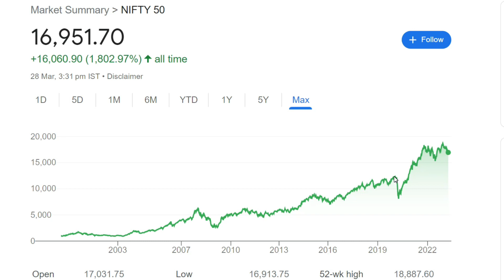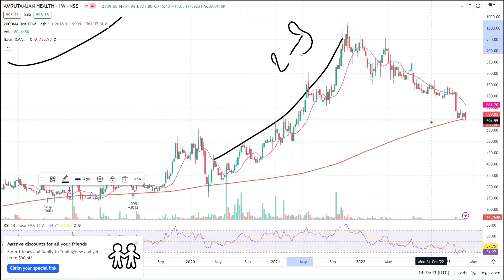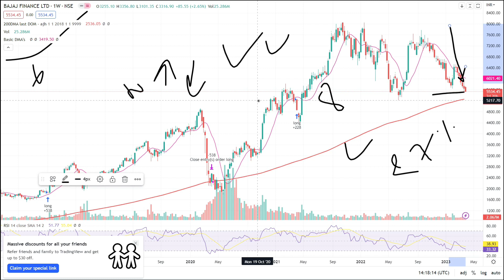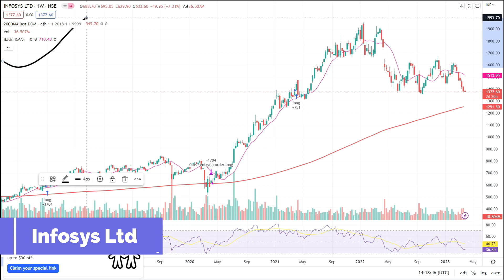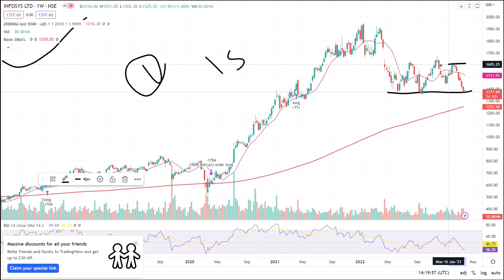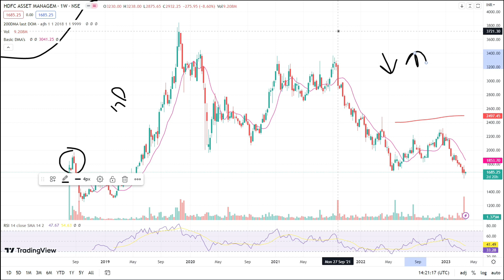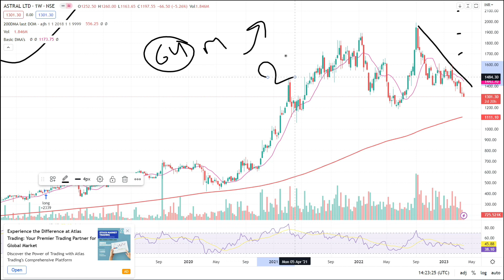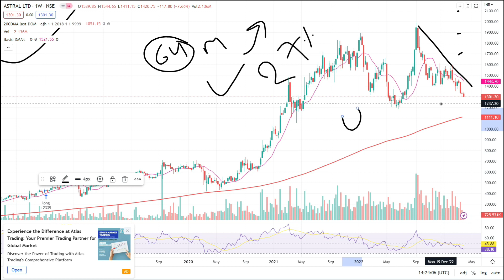Best Multibagger Stock at 80% Discount || Best Low Risk High Return || Penny Stocks Buy Now Today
Convert 1 Lakh Into 12 Crores With Krtika MultiBagger Stocks Click Here -